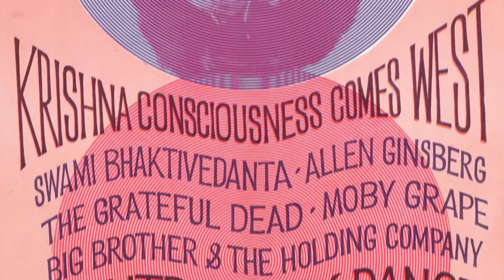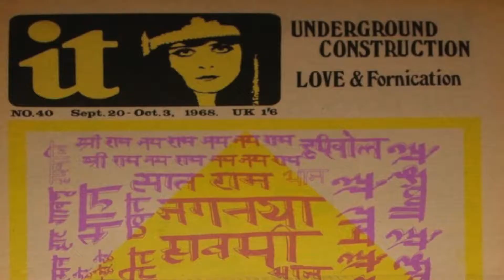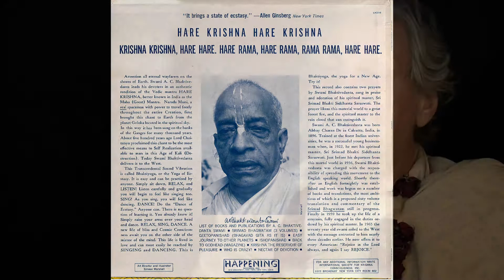Gurudas Remembers: Part Three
HG Gurudas Prabhu (Roger Siegel) talks about his early experiences with Srila Prabhupada in San Franciso, his encounters with the Hells Angels and life in Haight Ashbury in the 1960s.

Following his heart, Roger protested injustice by joining the civil rights struggle, becoming a staff member of the Northern Student Movement’s Harlem education project. He was beaten and arrested many times for his beliefs.

He was also on the staff of The Henry Street Settlement, and other community centers. He also worked with visually impaired, mentally challenged and homeless populations.

After meeting Swami Bhaktivedanta and becoming his disciple in April, 1967 (now Gurudas) he was appointed president of the London Temple where he became friends with The Beatles, recording then “The Radha Krsna Temple” album with George Harrison; the album went straight onto the top of the charts.

He was later put in charge of the Krishna Balaram Temple project in Vrindavan. Gurudas then befriended the American ambassador, Kenneth Keating, and procured two tons of food for distribution in the Bangladesh refugee camps. This was the start of “Food for Life”.

Many people have expressed their gratitude for how Gurudas has cared for them, and now we are facilitating the Vedic Care Charitable Trust for more structured and stable care. He is also a photographer, professional counselor and certified Hypnotherapist.

Gurudas is now also giving Pilgrimage Tours in San Francisco.